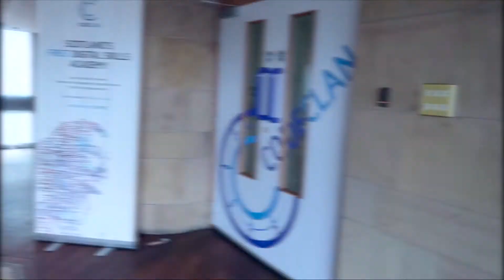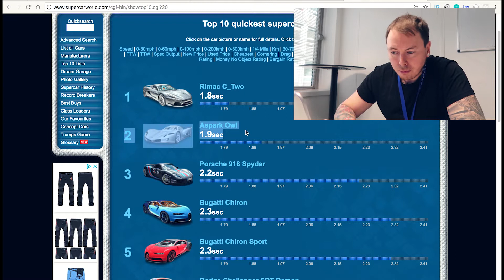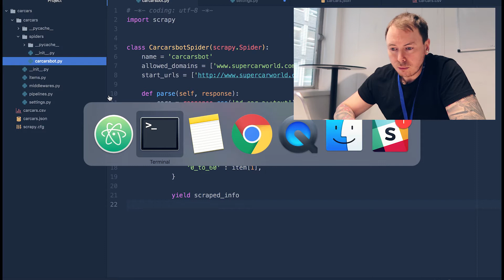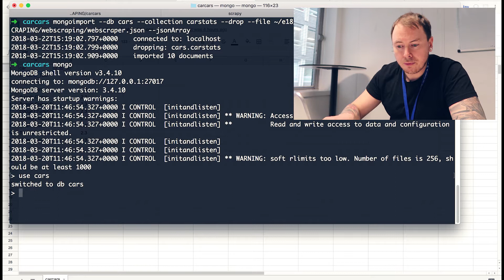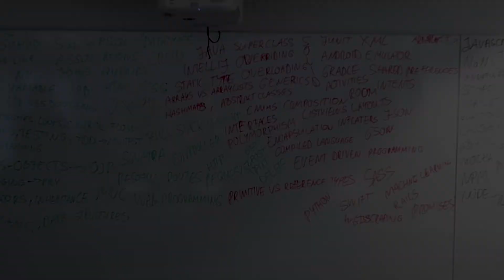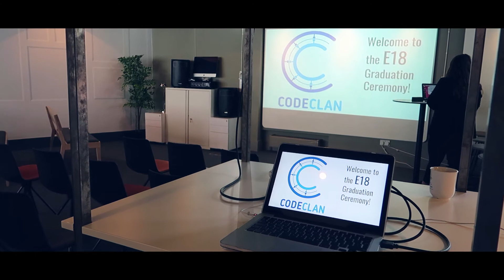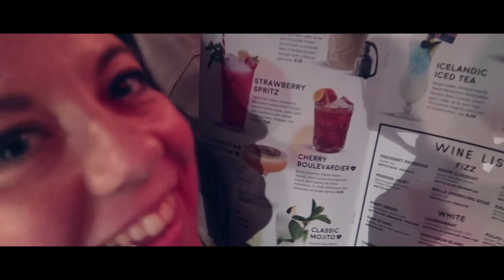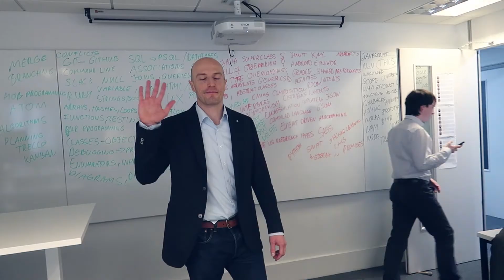| THE ROAD TO CODE | Week 16: FINAL PROJECT & GRADUATION! | CodeClan Edinburgh |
I'VE MADE IT! 16 Weeks have came and went in the blink of an eye and this week I get to delve into one final solo project to self learn something new and I get to doll myself up and enjoy graduation day!

When deciding what I wanted to self learn for a final project, i was deliberating on whether it was gonna benefit me spending a lot of time building a fully finished web app since I already had so much of my personal development award stuff to do aswell as looking for jobs and filming this weeks video!

The advice given to us was even if we learned something new that we can then teach the rest of our class about, that was more than enough.

I decided that web scraping would be beneficial to me at somewhere down the line so python was my language of choice and i found a great Scrapy tutorial that I went through a few times and got really comfortable with.

By Thursday, I was feeling confident enough to give a presentation and live demo of everything I had been learning.  Once I had found a website I wanted to scrape, I went on to find the right CSS elements on the page that I wanted to target.  I ran a the python bot to get a hold of those details and was able to chuck them right into a CSV file or JSON.  Following on from this, I found the right syntax on how to correctly import the JSON into mongodb using the mongoimport feature which is so nice and makes your life so much easier.

Over these last 16 weeks, I have learned more about software development, web design, UX, algorithms, industry requirements and what the future of the industry is shaping out like.  It has been a scary, fun, stressful, insightful and rewarding 16 weeks and looking back at how little I knew in week 1 to what I know now, its crazyyy!

All there is left to do is look to secure myself a job, desirably in my hometown of Dundee and see where I can take this channel in the future!

Thanks again for sticking around through the weeks for my Road To Code.  I appreciate all the support i've received and I am grateful that these videos have been helpful to so many of you!

Til next time, thanks!

GEAR I USE:
Vlogging Camera
In Car Camera
Editing Software

Artist: Andrew Applepie
Song: Deserts

Artist: Englewood x Jeff Kaale (X I X X)
Song: Woah

Artist: Maxzwell
Song: Ready